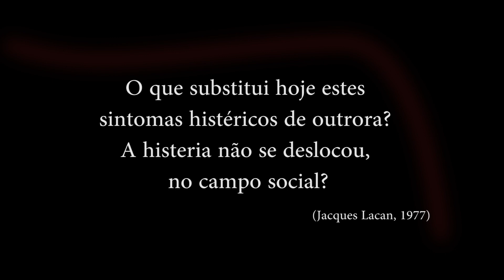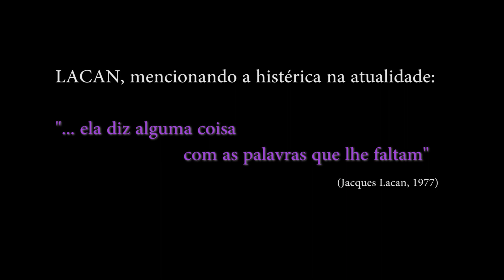CASO DORA E A HISTERIA NA ATUALIDADE #72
O psicanalista Alexandre Simões apresenta alguns aspectos biográficos da paciente de Freud nomeada Dora (Ida Bauer) e argumenta sobre a possibilidade de diálogo entre este caso e a clínica da adolescência na nossa atualidade.
Os links que vídeos, de meu canal, que eu recomendo serem articulados ao atual vídeo: